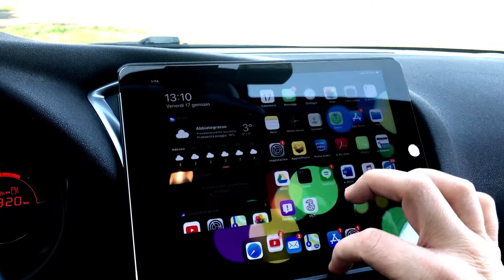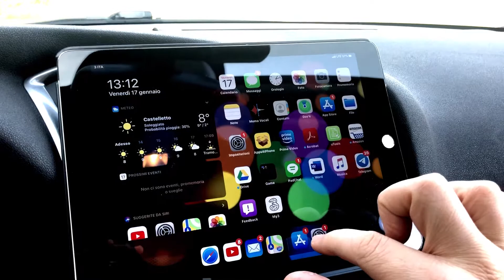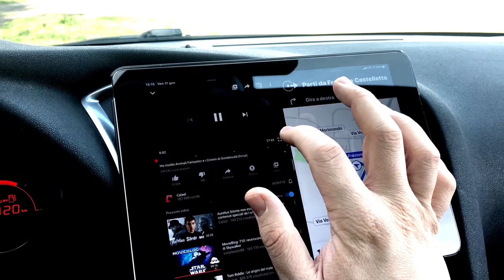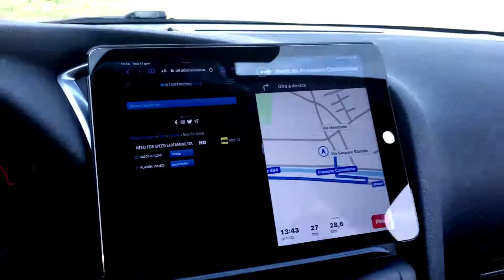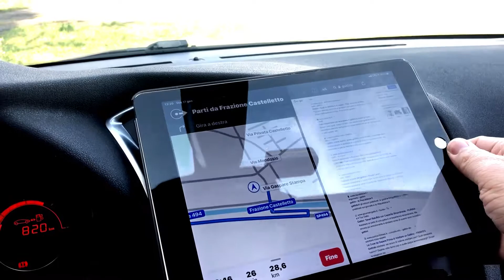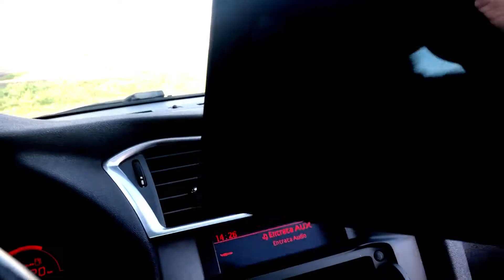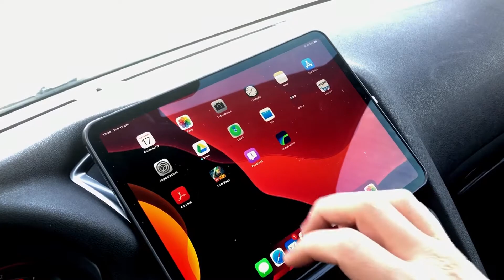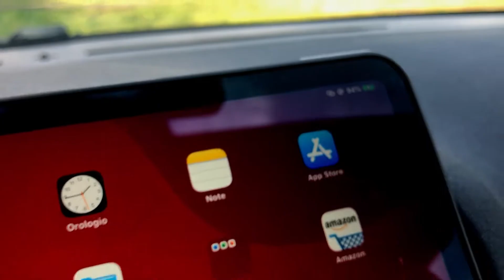Come installare iPad sulla macchina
Salve amici! Avete mai voluto utilizzare un iPad come sistema infotainment? Da oggi si può, basta seguire la mia semplice guida. ATTENZIONE: non vi distraete alla guida. Trovate i link vari ed eventuali in fondo la descrizione.

LINK UTILI

FIRSTCLASS, It's YOU